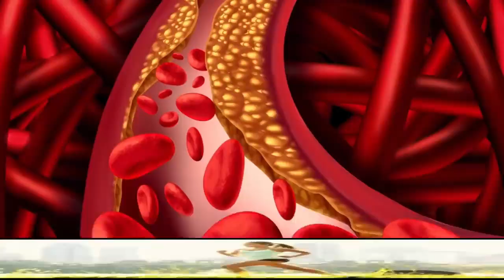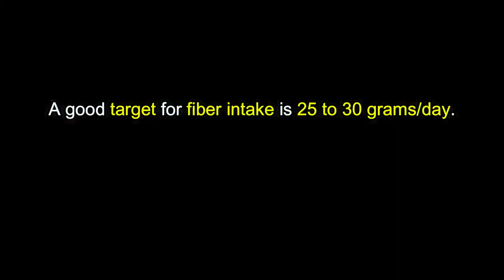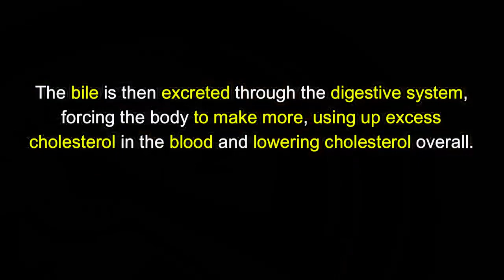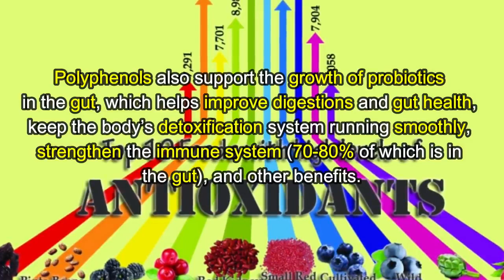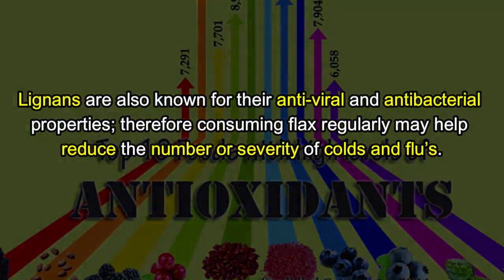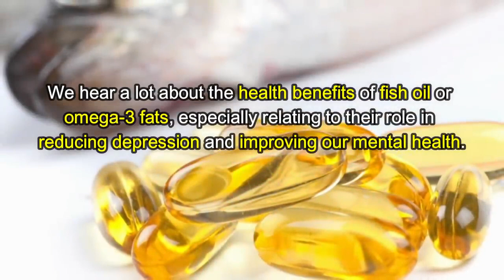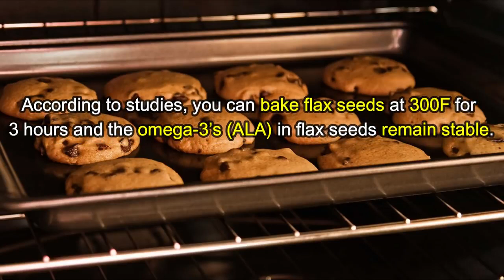FLAX SEEDS |AMAZING HEALTH BENEFITS INCLUDING WEIGHT LOSS | NATURAL REMEDIES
Flax seeds amazing health benefits including Weight Loss

Flax seeds | Amazing Health Benefits of Flax seeds | Natural Remedies
Flax seeds are a small seed that may seem insignificant at a glance,
They have been consumed for around 6,000 years, but have recently regained their popularity as a powerful super food and rich fiber source

0:00
0:39   High in Fiber, but low in Carbs
1:16   Healthy Skin and Hair
1:59   Weight Loss
2:26   Lower Cholesterol
2:57   Flaxseeds are Gluten-Free
3:23   Flaxseeds are Antioxidants
4:08   Digestive Health
5:00   Flax Seeds for Cancer
5:36   High in Omega-3 Fatty Acids
5:55   Makes Breasts Bigger
6:45   Tips for including flax seed in your diet